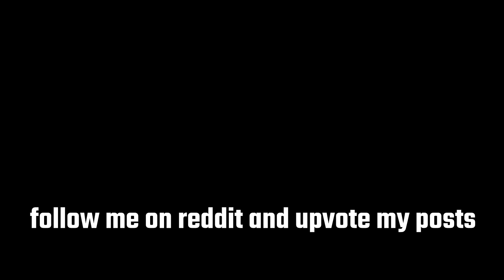Valorant shenanigans 3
alot of new eyes this time around get comfy :)